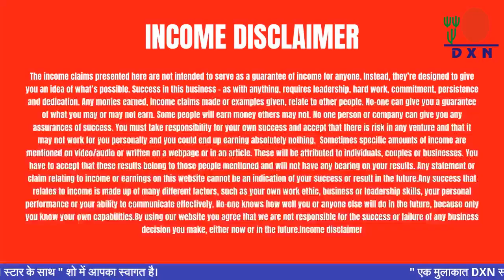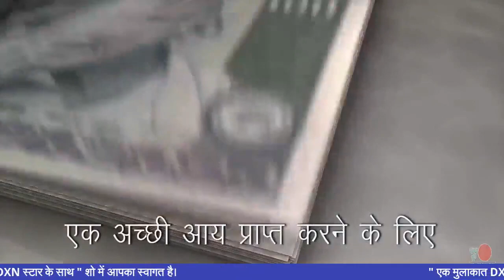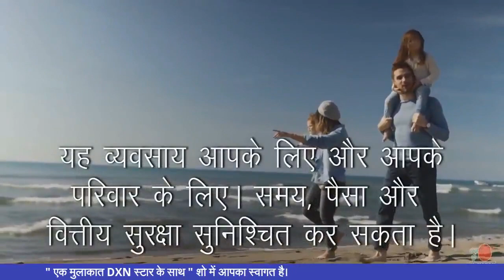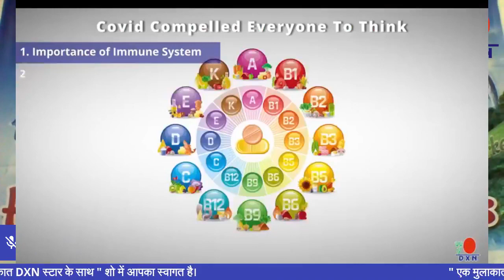एक मुलाकात DXN स्टार के सांथ एपिसोड -6 | by Mr. Manharan Lal Hansraj (ESD)Q/A October 3, 2020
HI